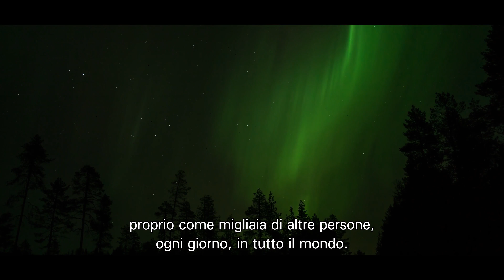(Italy) TRW True Originals - HCV: Full Movie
Lui è Erik Larsson. Porta i rifornimenti ai centri abitati del Circolo Artico. E’ per strada quasi tutti i giorni, indipendentemente dalla stagione e dal tempo.

Loro contano su di lui. Ed ecco perché lui conta sull'eccezionale qualità dei ricambi TRW, un unico fornitore per i veicoli industriali.

Noi produciamo una gamma completa di ricambi per veicoli industriali che offre prestazioni eccellenti in termini di sicurezza, dalle pastiglie realizzate con la mescola ottimale per veicoli industriali, ai dischi conformi agli standard OE, fino agli snodi sferici XCAP che surclassano i sei concorrenti principali nei test di durata.

TRW Proequip. Realizzati da True Originals. Per True Originals.

Scopri di più sul motivo per cui i True Originals sono la garanzia che i componenti prodotti da TRW siano i migliori sul mercato visitando il sito